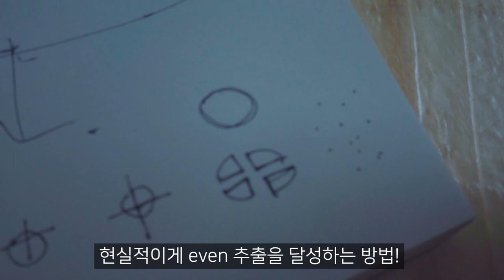커피 그라인더의 중요성 (맛있는 아메리카노, 핸드드립을 위해 !!)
커피 그라인더의 중요성은 우리가 놓치는 가장 큰 커피 맛의 비밀중 하나입니다.
이 영상을 통해 그 비밀을 조금 풀어가볼게요!